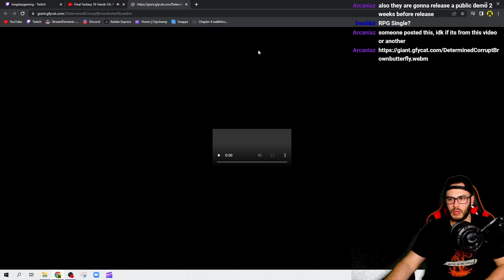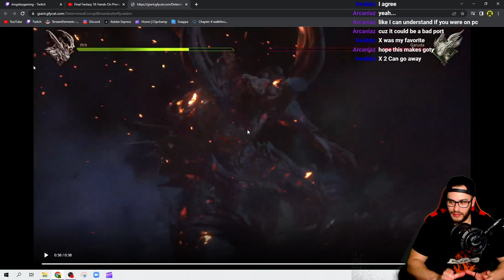FINAL FANTASY XVI: IGN Hands-On Preview REACTION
This game looks so amazing. Please Square, don't fuck this up!